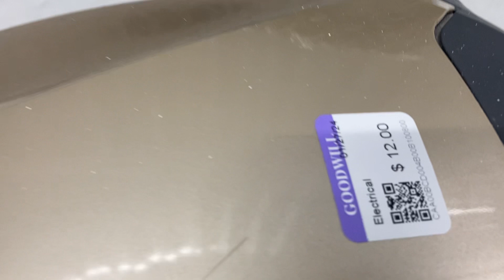Two recent Kenmore canister vac finds